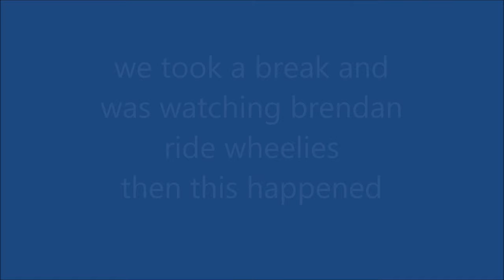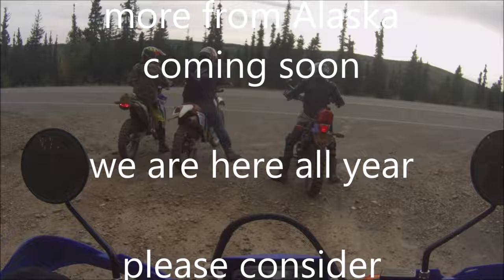5 dual sports riding to a old gold rush cabin and Alaskan pipeline in Alaska Part 3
5 dual sports riding on the alaska pipeline and trails
included is brendans wreck while riding wheelies